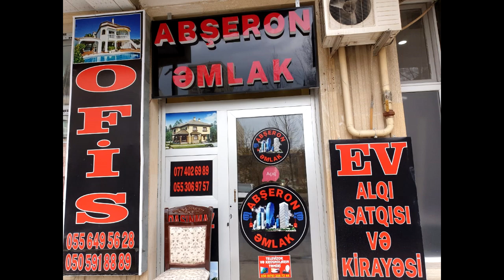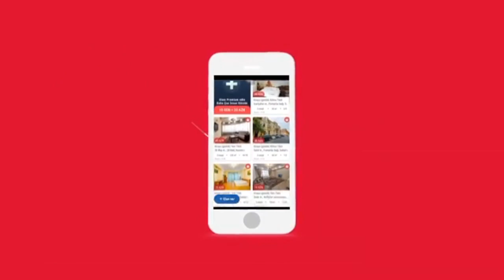QAÇIRILMAYACAQ ƏLA TƏMİRLİ MƏNZİL ! Hazır Kupçalı, 45 Kv, 2 Otaqlı, 43 000 AZN ! (077)402-69-89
Xırdalanda QAÇIRILMAYACAQ ƏLA TƏMİRLİ MƏNZİL ! Hazır Kupçalı, 45 Kv, 2 Otaqlı,  43 000 AZN !